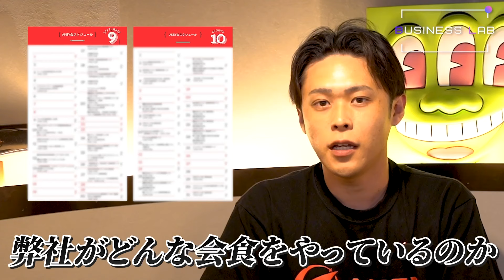【大手チェーンのノウハウ伝授】3年以内に潰れる個人飲食店には必ず理由がある...【ミセツク】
▼業界初の飲食店開業コンシェルジュ「ミセツク」

成功している経営者やビジネスマンに密着していく中で、ビジネスマンの心得やマインド、プライベートな部分まで深掘るチャンネルです。